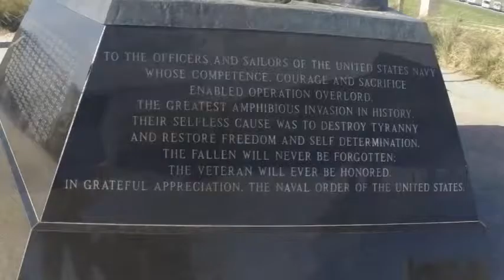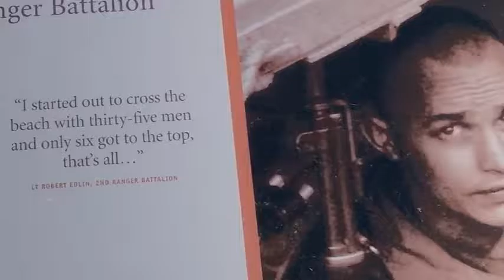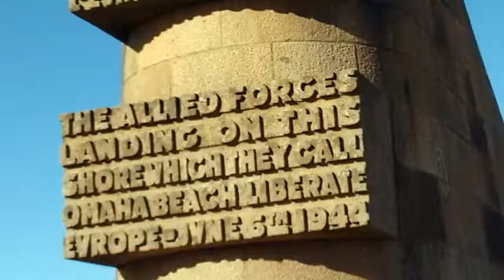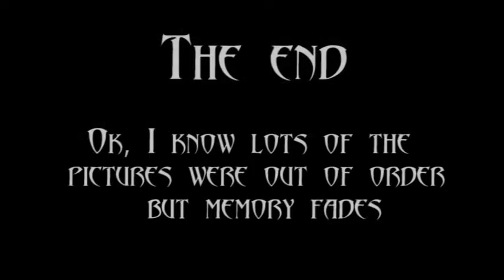Trip to Spain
Trip to Spain with the 1956 Lake Oswego graduates. Mike & Charlene's 2016 Trip to Spain